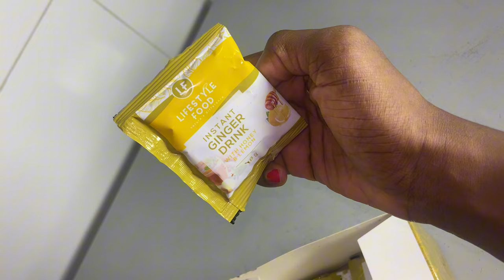A day in my Life | Living without a nanny | life of a Nigeria Fashion Designer | Flat Tummy Tea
A day jn ny life

I dont have rights to any music on this video

Hello guys, my name is Genevieve, I’m a fashion designer @_gemofficial
We make all kinds of clothes
Please come and patronize us 🙏🏼🥂